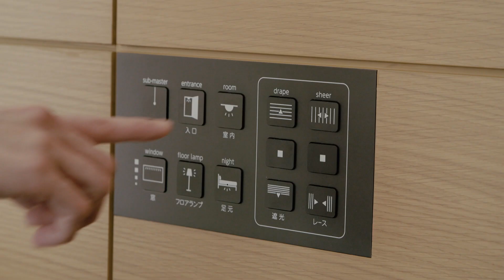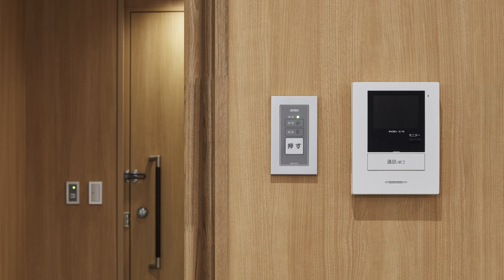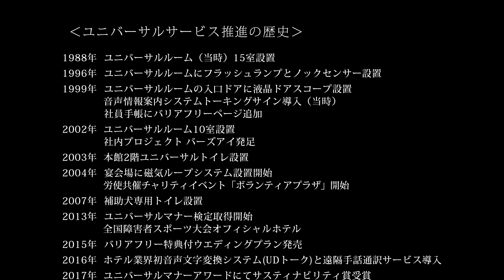京王プラザホテルのユニバーサルルーム（車椅子をご利用のお客様のために）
お客様のご希望に応じて各種サポート機器が設置できるほか、洗練されたデザインと機能的な家具、システム環境を備えています。
詳しい内容は以下ホテルホームページにてご確認いただけます。
【車椅子をご利用の方、足元に不安のある方、高齢の方へ】

お越しいただいたすべてのお客様にとって安全・快適な滞在となりますよう、館内設備の充実はもちろん、スタッフ一同、心よりサービスに努めてまいります。

協力：モデル 梅津絵里様（Co-Co Lifeタレント部）